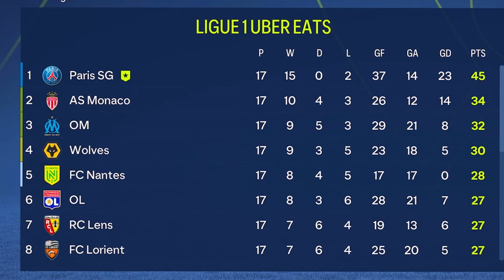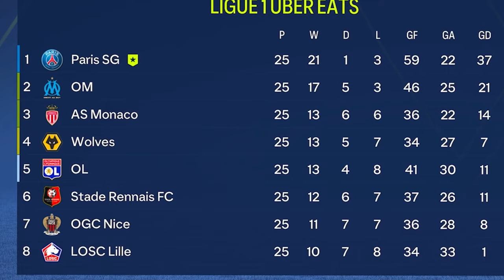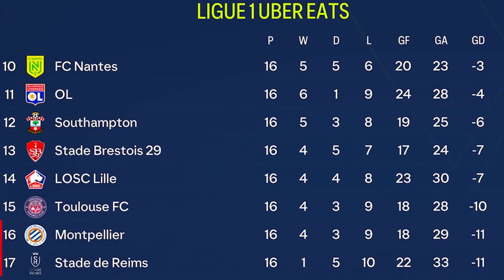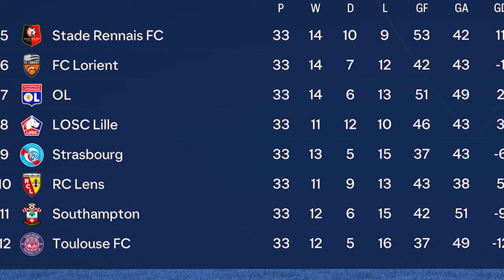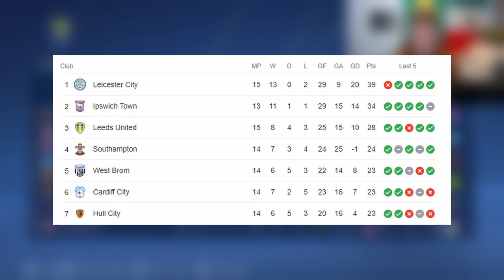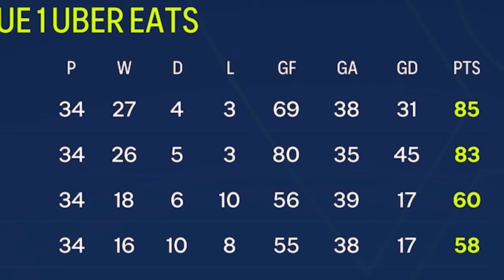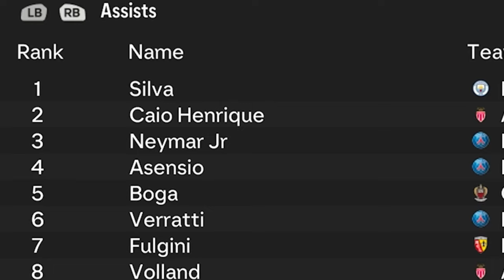I put Wolves in Ligue 1...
We've dropped a mid-table Premier League squad into Ligue 1 to test the 'Farmers League' theory. Will they thrive or struggle? Find out in this EAFC 24 experiment!